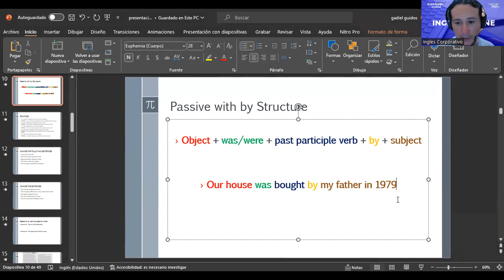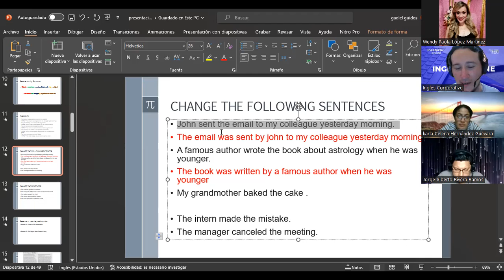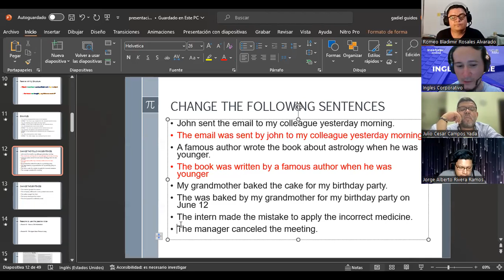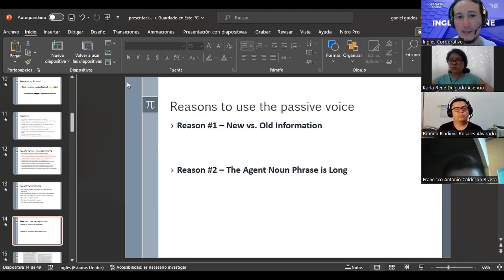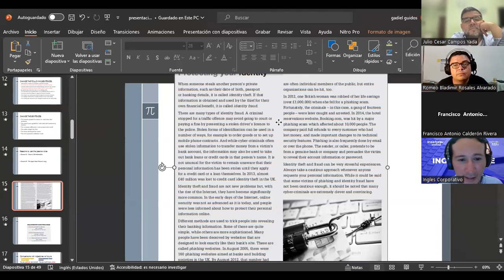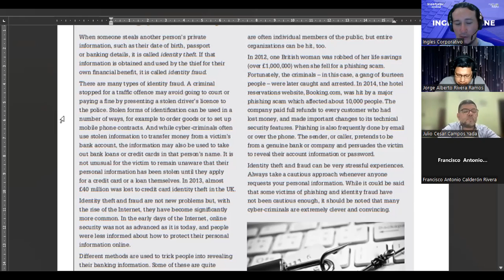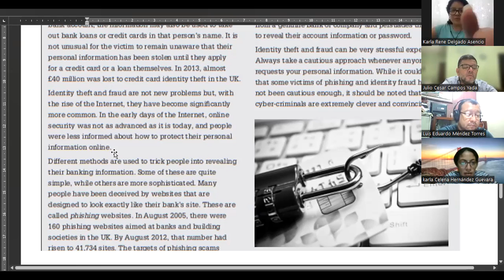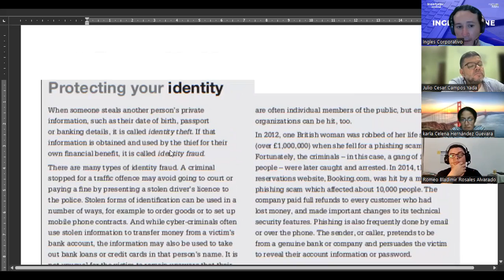02-04/07/2023-I3-01-8-9-PM-07-23-GUIDOS-PASSIVE VOICE 2